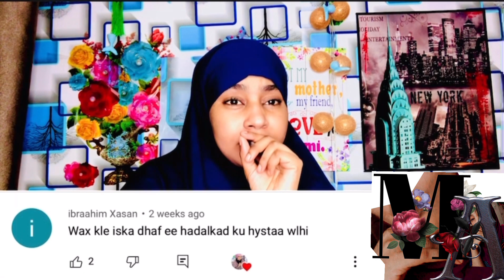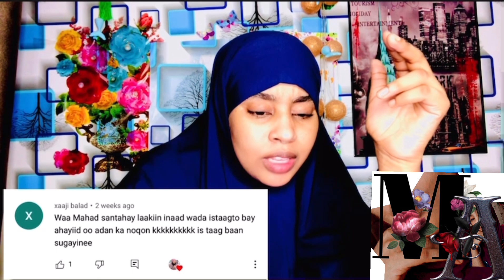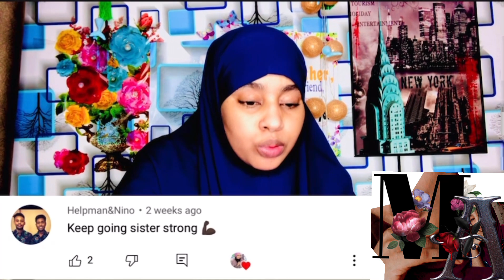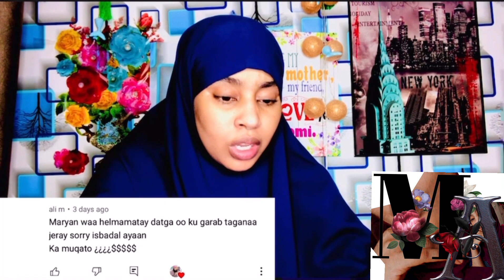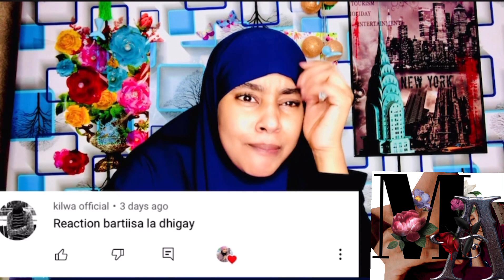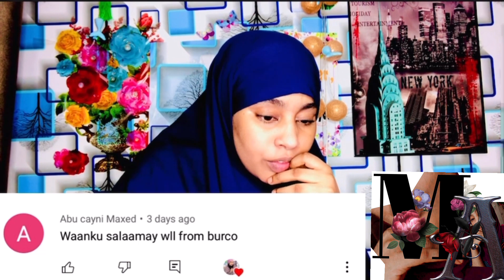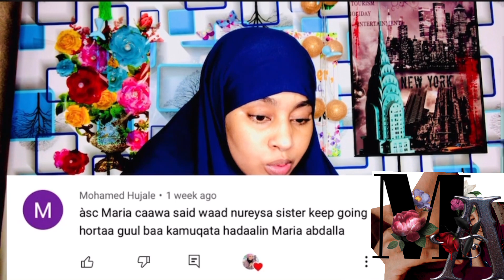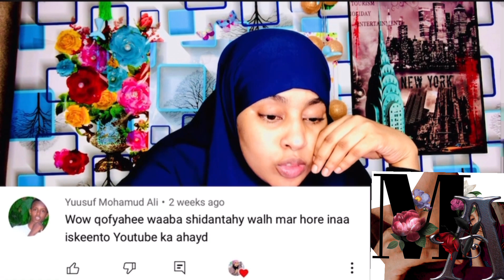WATAN JAWABTI COMMENT KA 😱